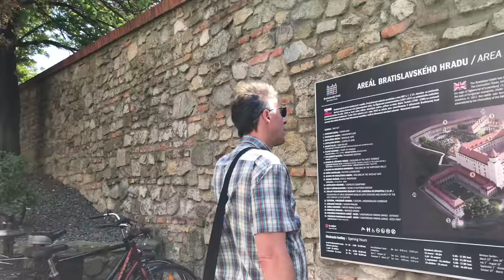Bratislava Castle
Our friends from Jordan visited Bratislava castle, admired its breath-taking views, the river Danube flowing below and the recently renovated castle building. As Bratislava Castle is a national symbol, so is the anthem of the country that serves as accompanying music in the video.